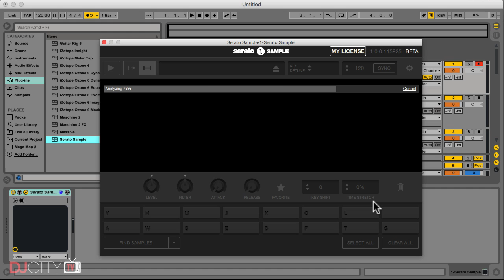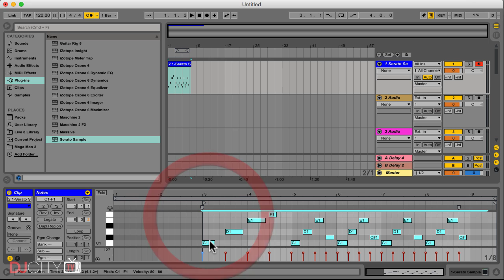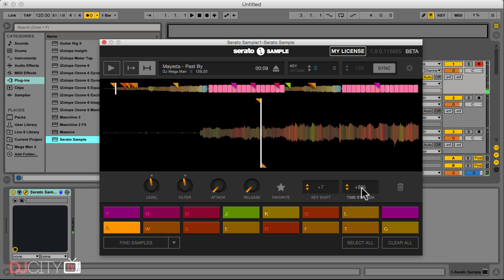First Look: Serato Sample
Mojaxx provides a quick overview of Serato Sample, a new VST plugin that enables producers to find and manipulate samples.